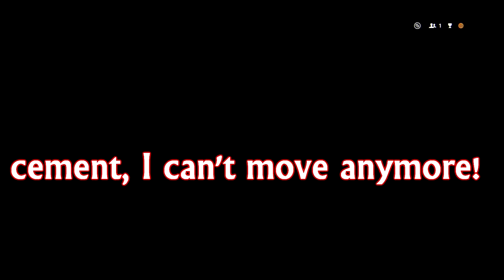The Duckbill Duo! - Battlefield 4 Challenge (Xbox One)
In today's video we use shotguns with the duckbill because we're scrubs! Stay Buttery!

Friend us on Xbox One at: ShiftyCow896 and Rubixxcube896